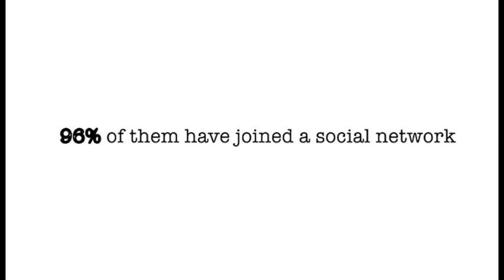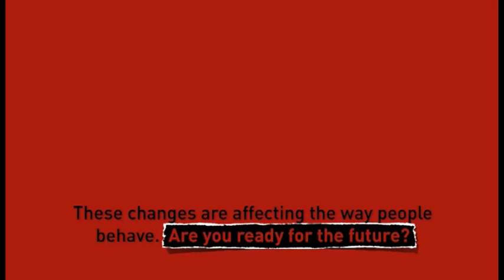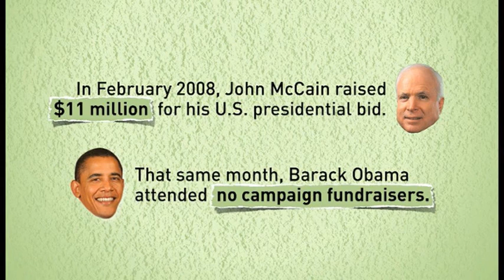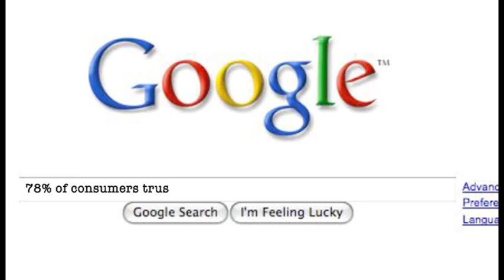Advies over internet aan de redactie van Netwerk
Een advies van een aantal internetexperts en jongeren aan de redactie van Netwerk. Een aantal fragmenten komen uit het filmpje 'Social media revolution' en 'Did you know 4.0' (thanks!). Zie ook